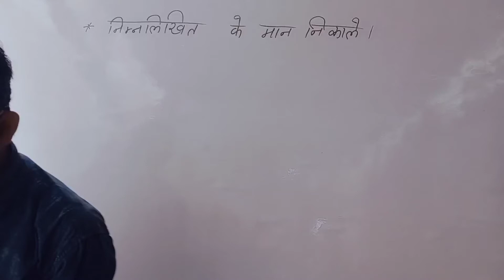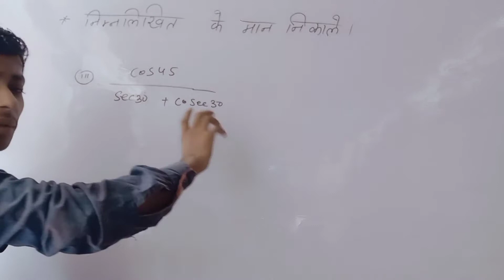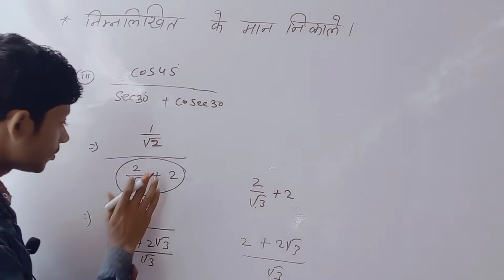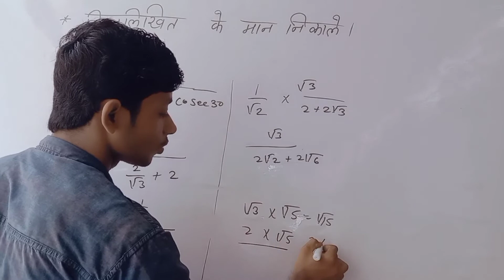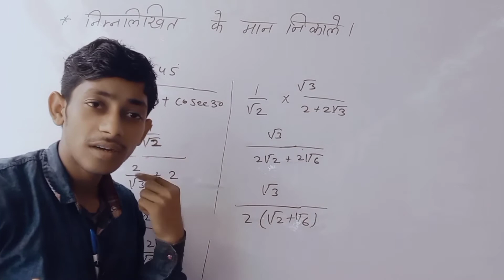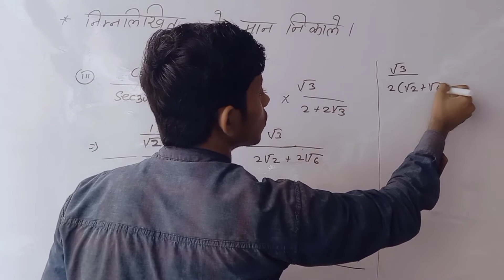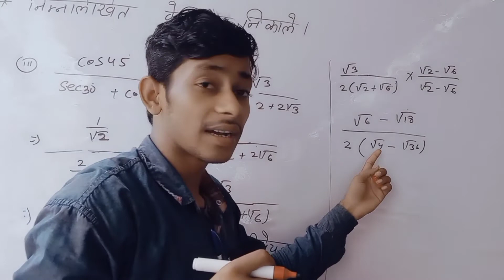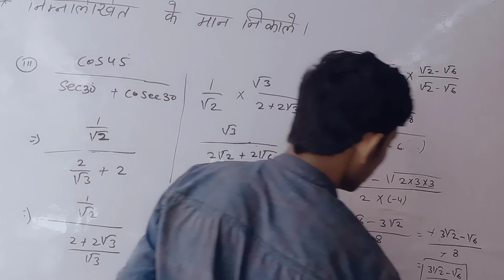Trigonometry ncert math class 10th | Ex-8.2 all question solve|| by madhav sir|madhavncertclasses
trigono.etry

trigonometry class 10 table trick in hindi, trikonmiti table yaad karne ka tarika, trigonometric sarni, trikonmiti value table,: math, maths, trigonometry, mathematics, trigonometry table, trigonometry tricks, Trigonometry Table Trick, How to Find Trigonometry Values, How to Find Trigonometric Ratios, How to Find Trigonometry Angles, How to Find a Trigonometric Table, Trigonometry Table Short Trick, trigonometry basics
, trikonmiti ke kuch anuprayog
, trikonmiti ke sutra yaad karne ki trick, trikonmiti ka formula yaad karne ki trick in hindi, trikonmiti ka formula kaise yaad kare  त्रिकोणमिति, Trigonometry, class 10, exercise 8.2, कक्षा 10 गणित, प्रश्नावली 8.2, class 10 math, CBSE, ncert